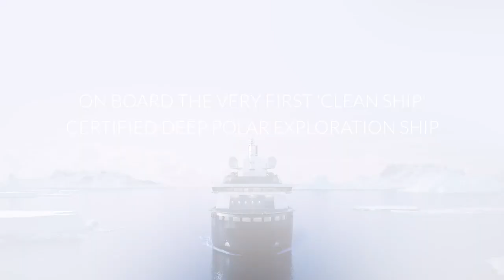Introducing luxury polar travel aboard Le Commandant Charcot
Discover the exceptional elegance and wildlife of the Arctic or Antarctica on one of the newest luxury expedition ships - Le Commandant Charcot!